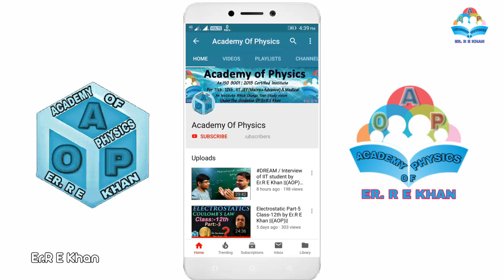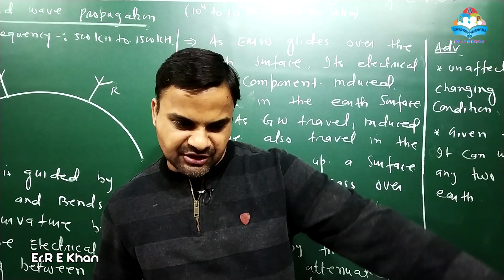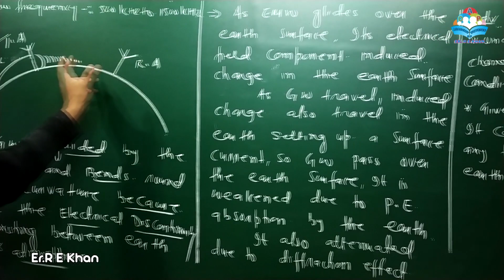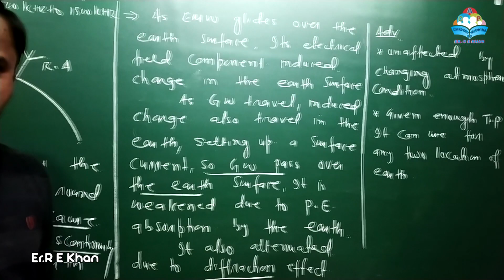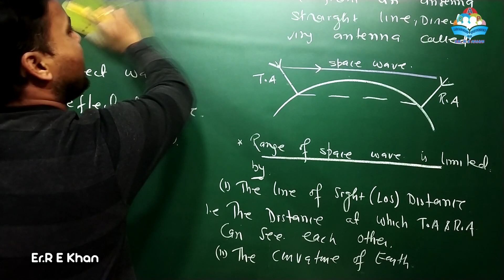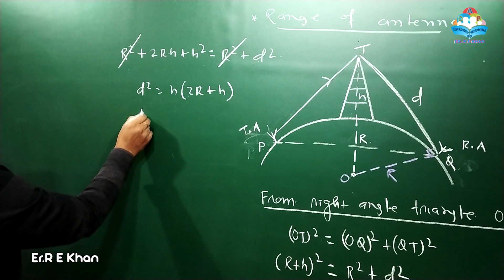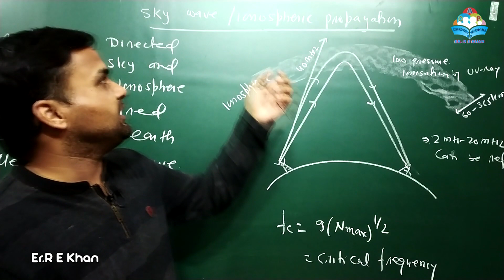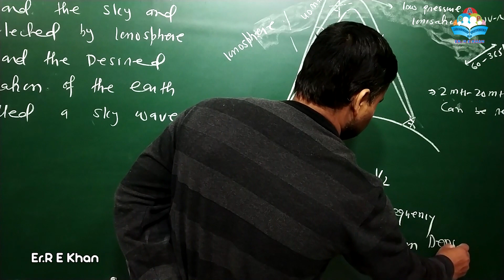Exam Series 12th Special Day:-9 Communications System ||(AOP)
For more visit to our channel